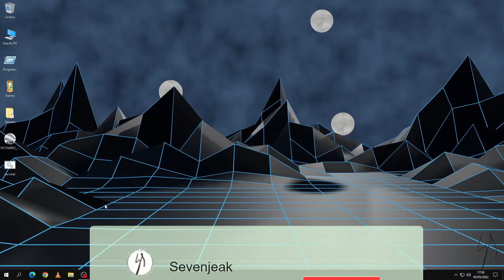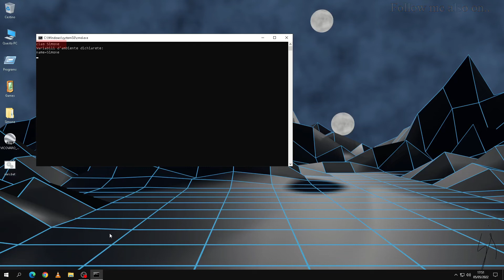Variabili d'ambiene ( 1a parte ) | Guida terminale Windows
In questa lezione vedremo le variabili d'ambiente.

Video suddiviso in due parte, la seconda parte è ancora in creazione.

► Sottofondo musicale
DJ AG - Imaginary

► Software usati: HitFilm express, Obs

► Sottotitoli inglese scritti da me